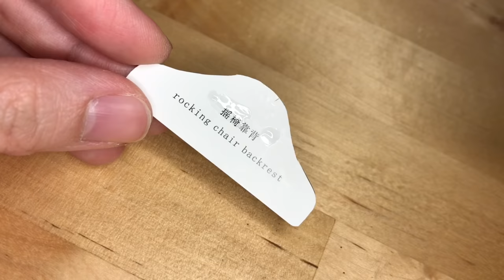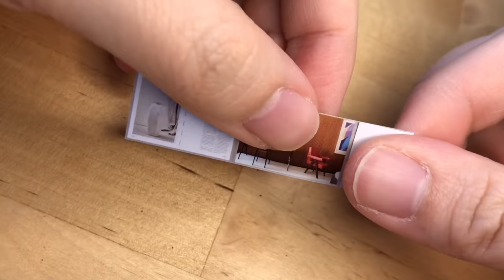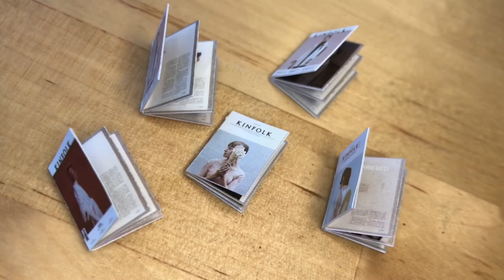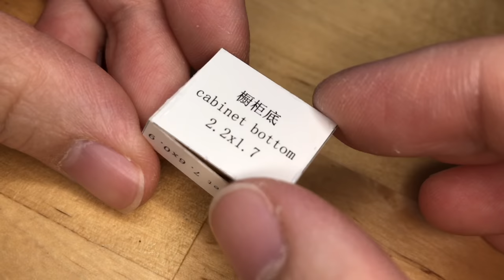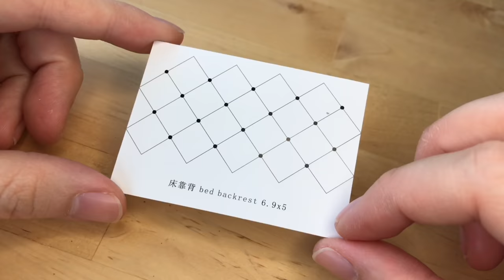DIY Miniature Dollhouse Crafts CuteRoom Slow Time Relaxing Satisfying Video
💝 This dollhouse took me about 10 days. I like the little cake made of fabric!
💝 Glue used